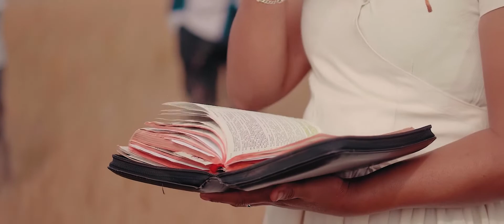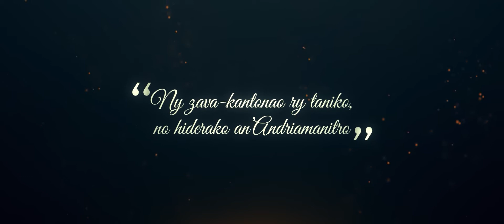RAVO NY FO Feon'ifialofana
Album Volume 06 Feon'ifialofana